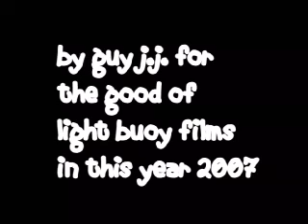The Juno Rep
story movie